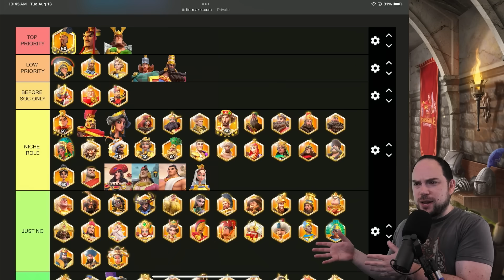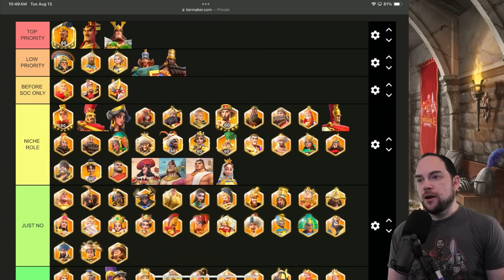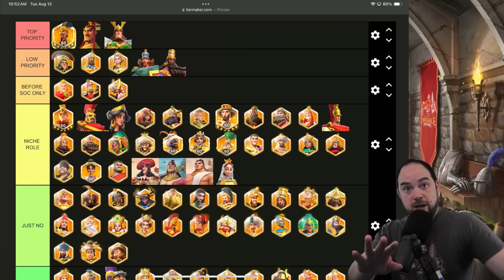Legendary Investment Tier List [F2P & Low Spend -- Open Field] Rise of Kingdoms August 2024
The best legendary commanders to invest your universal sculptures in Rise of Kingdoms.  These are the commanders that I think will have longevity in ROK.

-- Chapters --
0:00 About the list
1:20 Belisarius Prime
3:39 Wallace
7:33 Scipio A
8:27 Guan and Sargon
10:19 Summary

Cheers,
-Chisgule